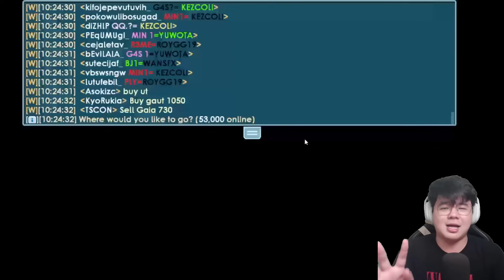SINGKAT, PADAT, GAJIAN SPOT (EMOT BATU) - Growtopia Indonesia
singkat padat gajian

Arigatou mina :)

✨ Musik Yang Gw Pake :
- Live Tomodachi
- Lagu spotify koplo
- 3.30 am
-KALIMBA sad song
@Lucas Pittman